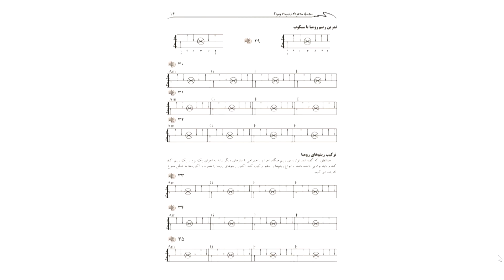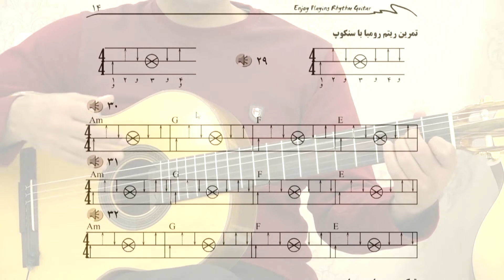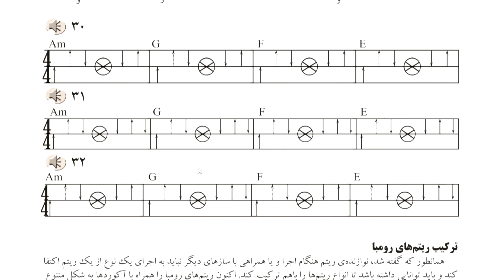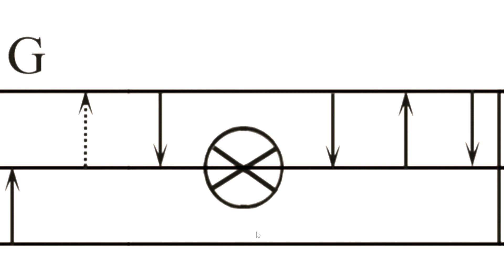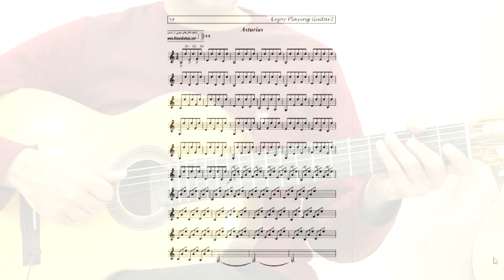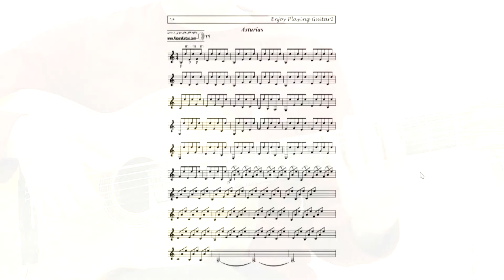Guitar With Ahoora Episode 21 - آموزش گیتار با اهورا قسمت 21